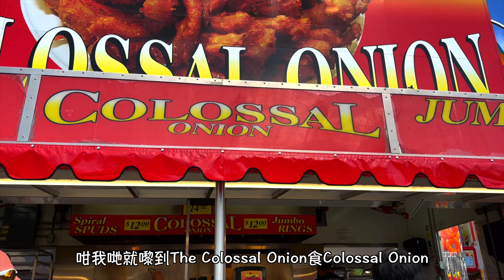【闖加日常VLOG】 挑戰 2022 Red River Exhibition Park｜ 期間限定嘅遊樂場到底有幾多嘢玩？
每年嘅六月Red River Exhibition Park 都會搞一個為期10日嘅期間限定遊樂場， 今次同大家睇吓呢個遊樂場到底有冇伏啦！

👇🏻推介影片 Recommend videos 👇🏻

▶️▶️【【闖加日常VLOG】 多倫多Boxing Day商場到底可以有幾咁多人？｜ $100一位嘅燒肉到底有幾咁好食？｜ 人生中最好食嘅叉燒竟然係多倫多？

▶️▶️【闖加日常VLOG】Winnipeg牛屎佬終於出城見識大城市｜20小時NonStop勇闖多倫多｜Outlet 聖誕都冇乜好買?

▶️▶️【闖加日常VLOG】溫尼伯週末好去處之雪雪🐶終於有朋友了👏🏻a｜ Gimli Icelandic Festival | Winnipeg Beach放狗

▶️▶️【闖加日常VLOG】溫尼伯週末好去處｜ Grand Beach | 捉緊夏天的尾巴

▶️▶️【闖加日常VLOG】溫尼伯週末好去處｜ Pinawa漂流奇遇記 | 遇到熊啤啤應該點算好😱

▶️▶️【闖加日常VLOG】加拿大搵工真係好難？｜搵工過程大公開 | 加拿大搵工攻略

👇🏻Know more about Us 關於我們👇🏻

📸Camera & Lens
Sony A7III & FE16-35mm 2.8

🎞Editing:
FCP & LumaFusion & Procreate & Affinity Photo